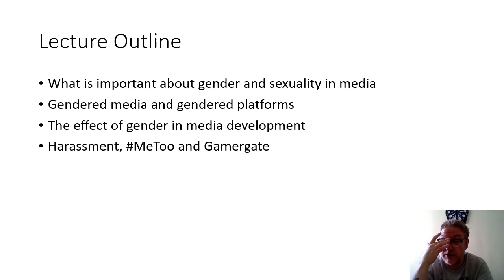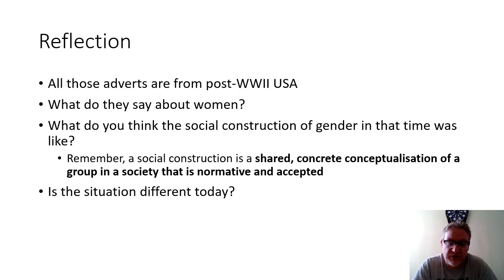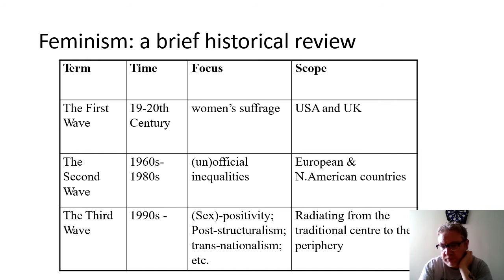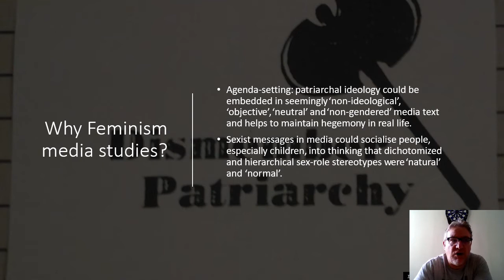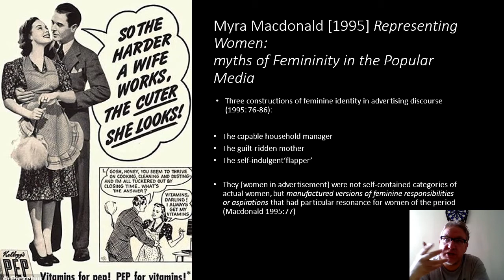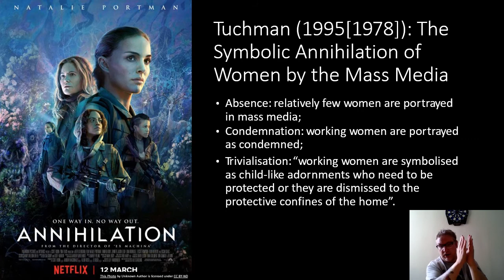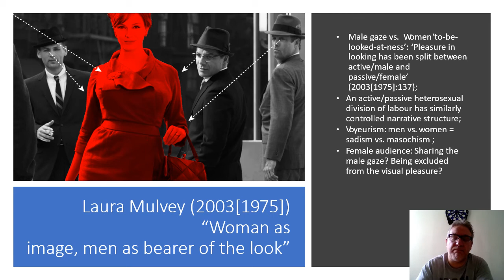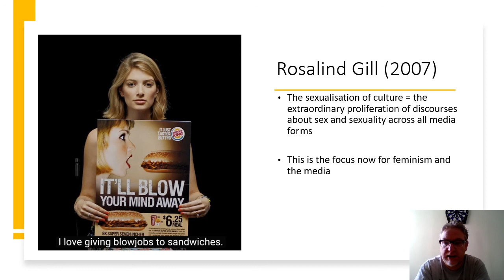MS 100 L10 Part 1